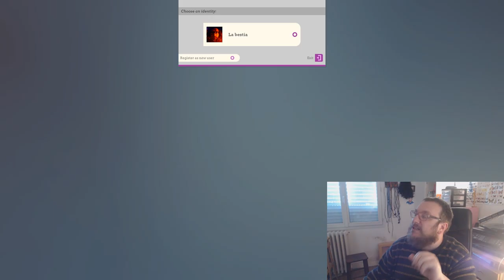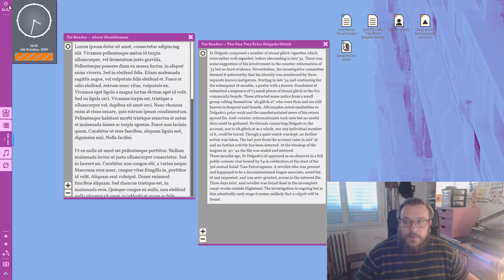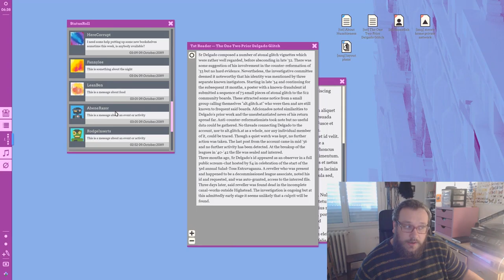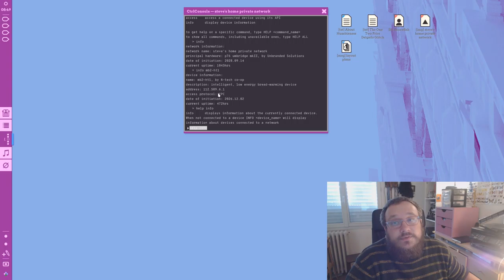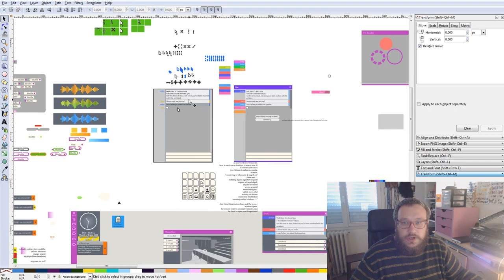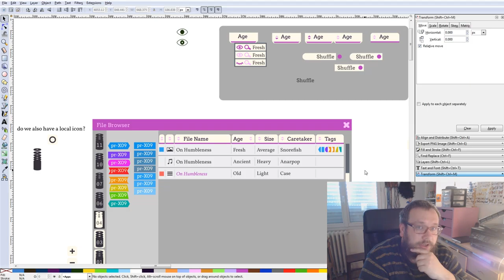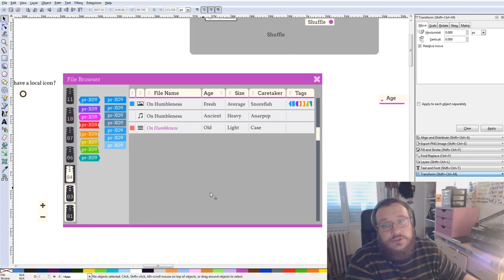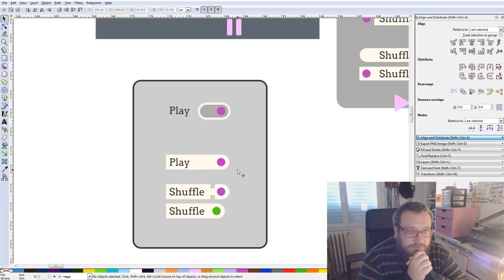DevLog 28 — A New Project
A Devlog. This video is very long, because I had a lot to ramble about. As such, honestly, I suggest not watching it, I made it mostly for my own benefit.

I talk a bit about why I'm abandoning the last game (at least for now) and what I've been working on instead.

The game I can't remember the name of is Uplink